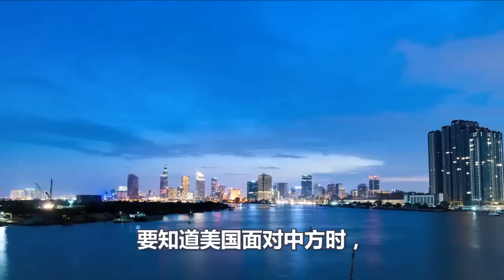中国不是慈善机构、没义务救美国、